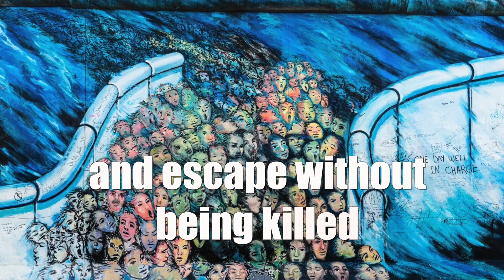The New Frontier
A new book by Frank Daly